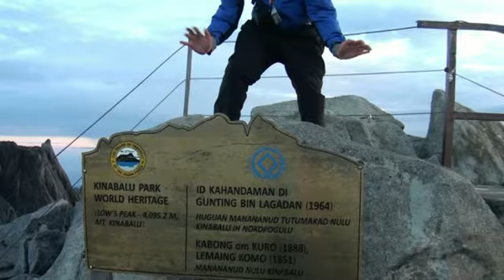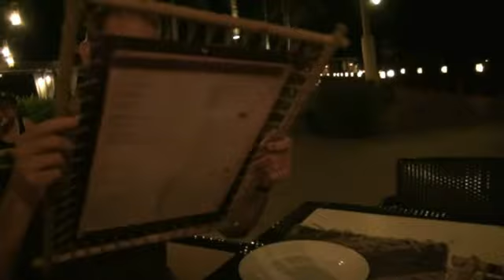Clipje Maleisie 2017